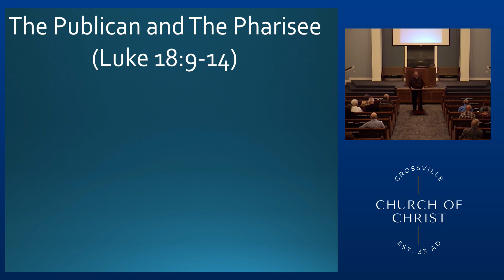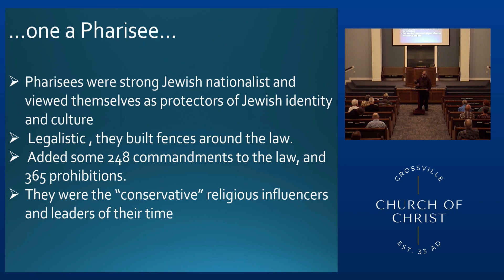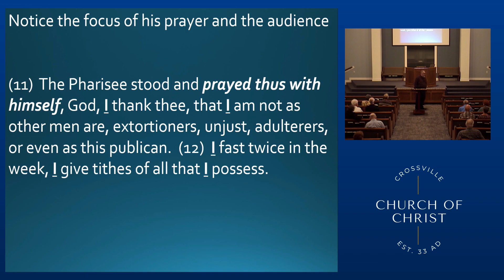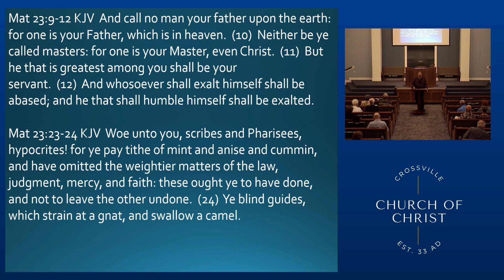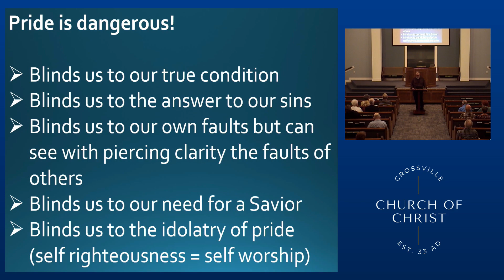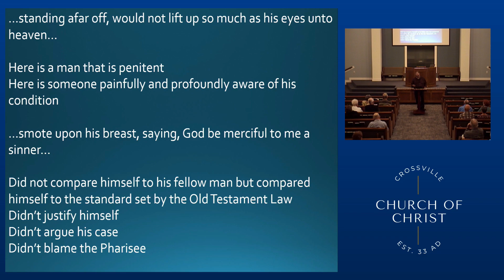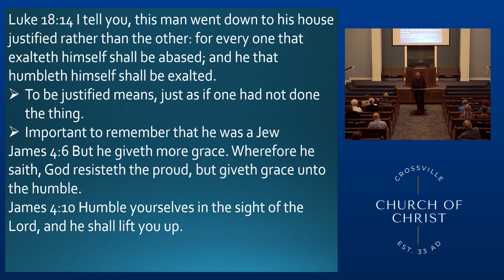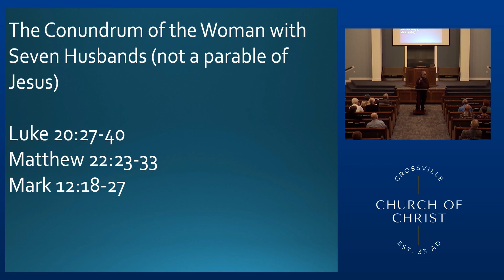Parables 101 | The Publican And The Pharisee